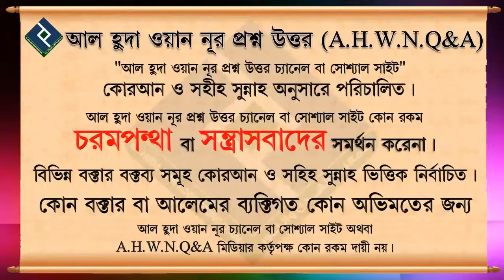উমরী কাযার কোনো বিধান আছে কি ᴴᴰ┇শায়খ আব্দুল মালেক বিন ইদ্রিস